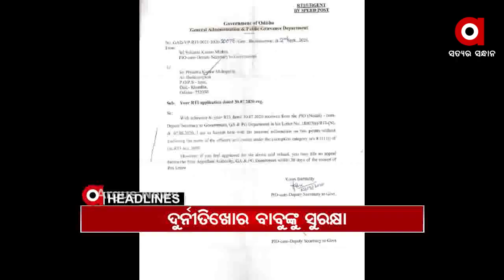Headlines 8Am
କୋଟିଆରେ ସଫଳ ହେଲାନି ଆନ୍ଧ୍ର ଷଡ଼ଯନ୍ତ୍ର...
ଗତ 5 ବର୍ଷରେ ମୁଖ୍ୟମନ୍ତ୍ରୀଙ୍କ ଅନୁମୋଦନ ଅପେକ୍ଷାରେ 69 ମାମଲା...
ସମସ୍ତ ରାଜ୍ୟକୁ ପ୍ରସ୍ତାବ ମାଗିଲେ ସିଏସିପି...
ରାଜଧାନୀରେ ଦିବ୍ୟାଙ୍ଗଙ୍କୁ ଯୌନ ନିର୍ଯାତନା ମାମଲା...
କୋଭିଡ-୧୯ ଗାଇଡଲାଇନର ହେବ କଡ଼ା କଡ଼ି ପାଳନ.
ପ୍ରଫୁଲ ବିଶ୍ୱାଳ ମୃତ୍ୟୁ ଦୁର୍ଘଟଣା ନୁହେଁ ହତ୍ୟା, ବଢୁଛି ସନ୍ଦେହ...
ଯୋଶୀ ମଠରେ ହିମସ୍ଖଳନ ପରେ ଭାଙ୍ଗିଛି ହାଇଡ୍ରୋ ପାୱାର ପ୍ରୋଜେକ୍ଟ...